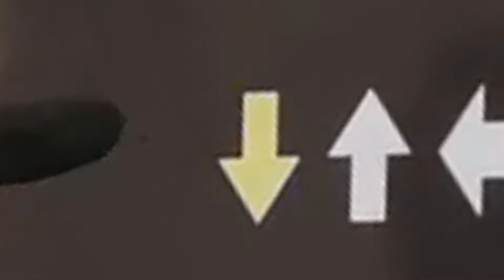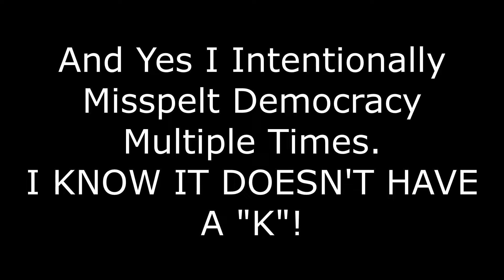Helldivers 2 With Friends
With the help of my friends Mario and Eli, we spread democracy throughout the galaxy!

RAAAAAAAAAAAAAAAAAAAAAH!!!